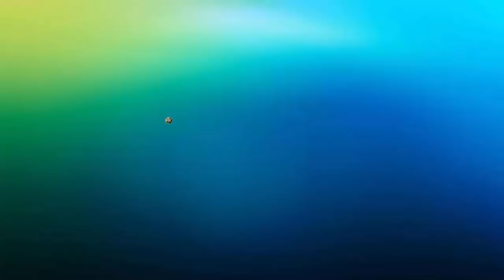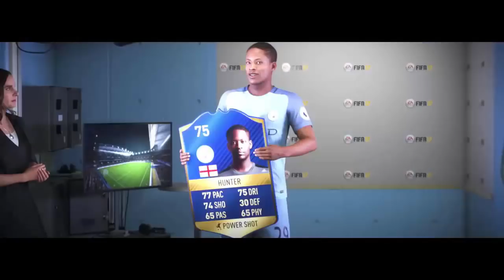FIFA 18 - MODO JUIZ, MODO FUTSAL E MAIS (SUGESTÕES DOS FÃS)